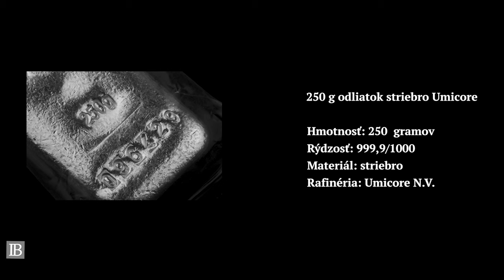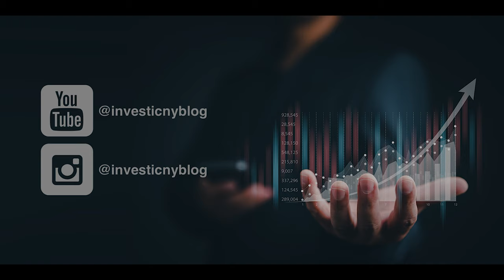250 g investičný odliatok striebro Umicore | InvestičnýBlog.sk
➡️ Predstavujeme Vám jeden z najpredávanejších investičných strieborných odliatkov 250 g odliatok striebro Umicore ! 🌍 Odliatok o hmotnosti 250 gramov, rýdzosti 999,9/1000, od Belgickej rafinérie Umicore N.V.
Zakúpiť si ho môžete u nás v eshope, kde nájdete aj bližšiu špecifikáciu tohto odliatku. 🧑🏼‍💻 Tešíme sa na Vás! 🍀 Ak Vás zaujímajú investície a obzvlášť investičné striebro, tak tento odliatok je niečo presne pre Vás!